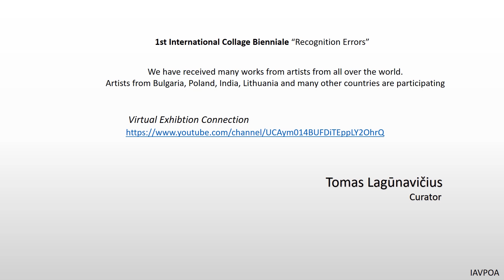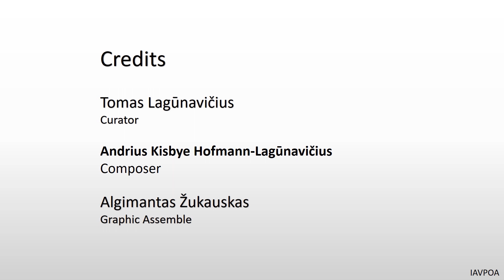1st International Collage Bienniale “Recognition Errors”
1st International Collage Bienniale “Recognition Errors”